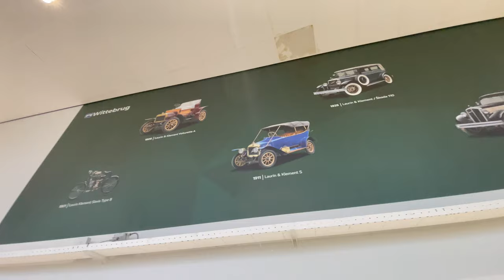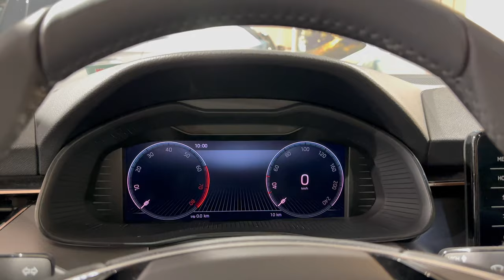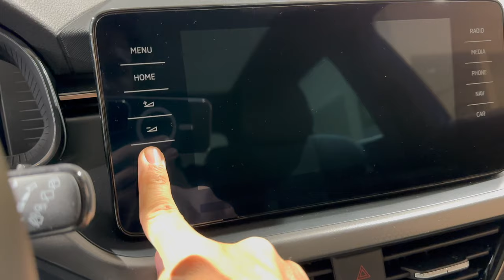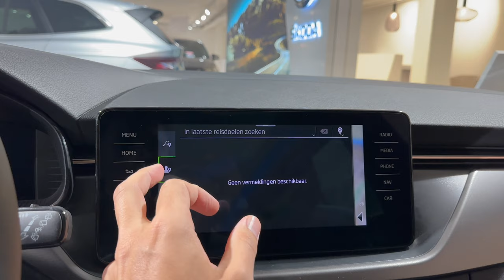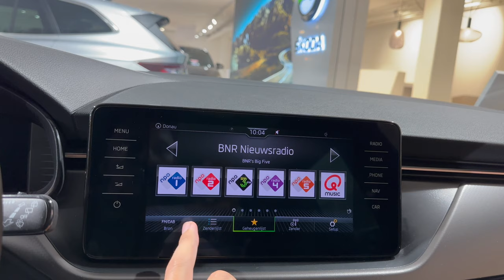Skoda Scala Business Edition 1.0 Greentech | Showroom Tour by Damn Fast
02Skoda Scala Business Edition 1.0 TSI Greentech 6-speed manual

The Škoda Scala represents a significant entry in Škoda Auto's lineup, positioned as a compact car that embodies a harmonious blend of practicality, space, and contemporary design. Introduced as the successor to the Škoda Rapid, the Scala showcases the evolution of Škoda's design philosophy and commitment to delivering a compelling package in the competitive compact car segment.

From a design perspective, the Škoda Scala features a modern and dynamic exterior characterized by clean lines, a distinctive front grille, and carefully crafted details. The design not only contributes to the car's aesthetic appeal but also emphasizes aerodynamics and efficiency.

One of the standout characteristics of the Scala is its commitment to providing a spacious and comfortable interior. The model is renowned for its generous cabin dimensions, offering ample legroom and headroom for both the driver and passengers. The rear seats and cargo area are designed to maximize practicality, catering to the diverse needs of daily commuting and family journeys.

In terms of technology, the Škoda Scala is equipped with an array of features designed to enhance the driving experience. Depending on the trim level and options selected, drivers can enjoy an advanced infotainment system with a touchscreen display, connectivity features such as smartphone integration, and various driver assistance systems aimed at improving safety and convenience.

The Škoda Scala typically offers a range of engine options, providing customers with choices that suit their performance preferences and fuel efficiency requirements. TSI (Turbocharged Stratified Injection) petrol engines are often part of the powertrain lineup, delivering a balance of power and efficiency. In some markets, TDI diesel engines might also be available.

Skoda Scala specs:
Skoda Scala 1.0 TSI 110HP Auto Engine Technical Data
Engine type - Number of cylinders : Inline 3
Engine Code : CHZC
Fuel type : Petrol
Fuel System : Direct Injection.
Engine Alignment : Transverse
Engine Position : Front
Engine displacement : 999 cm3 / 61 cu-in
Bore x Stroke : 74.5 x 76.4 mm
2.93 x 3.01 inches
Number of valves : 12 Valves
Aspiration : Turbo Intercooler
Compression Ratio : 10.5
Horsepower : 110 PS / 109 HP / 81 kW
@ 5000 rpm
Maximum torque : 200 Nm / 147 lb-ft
@ 2000 rpm
Drive wheels - Traction - Drivetrain : FWD
Transmission Gearbox - Number of speeds :
6 speed manual

Skoda Scala 1.0 TSI 110HP Auto Fuel Consumption (Economy), Emissions and Range
Fuel Consumption - Economy - Combined WLTP: 5.7 L/100 km
50 MPG UK
41 MPG US
Range (WLTP): 877 km / 545 miles
Fuel Tank Capacity : 50 L
13.2 US gallons
11 UK gallons
CO2 emissions WLTP : 130 g/km (Skoda)
Catalytic converter : Y

Skoda Scala 1.0 TSI 110HP Auto Performance
Acceleration 0 to 100 km/h (0 to 62 mph) : 10,9 s

Also: Do you want a Damn Fast shoot with your car including professional photos? Let us know via Instagram DM or Mail!

Boldons.com specializes in car accessories and customisation.

Mission-E provides the future of sustainable transport solutions with electric car conversions.

Video Timestamps:
00:00 Skoda Scala specs
00:20 Skoda Scala exterior
01:30 Skoda Wittebrug Den Haag
02:50 Interior
04:48 Dashboard
06:50 Infotainment system
07:56 Rear seats
09:03 Trunk space

Welcome to Damn Fast! Here you can find high quality automotive content! On the Damn Fast YouTube channel you can find car reviews 0-100 tests, Will it fit a Human?! ® Tests, some very nice cinematic content and much more! At Damn Fast we make independent videos about the latest cars of car manufacturers. Proudly made in the Netherlands! 💙

The Damn Fast YouTube Channel is part of Damn Fast Media productions